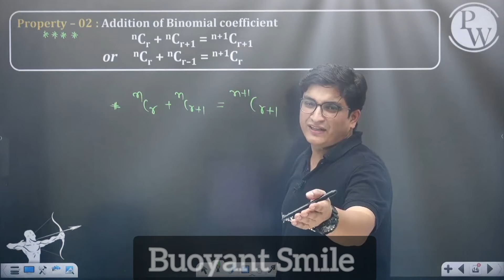LIVE class me bhagwaan se Students ki COMPLAIN⚠️ kardi SACHIN SIR ne🤣🤣